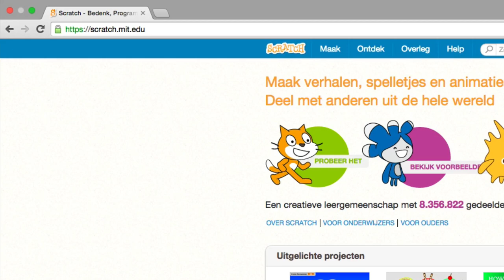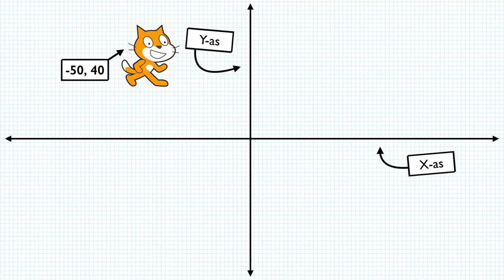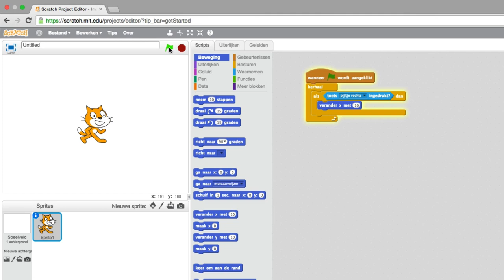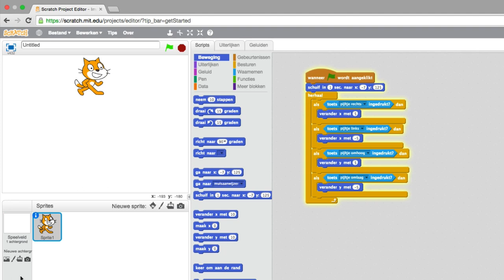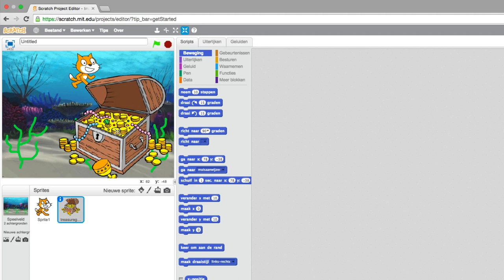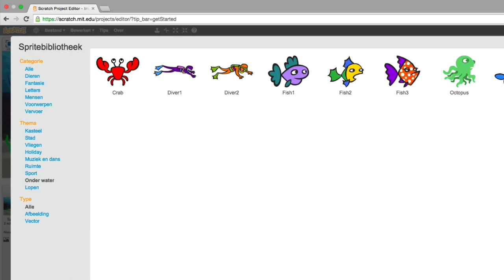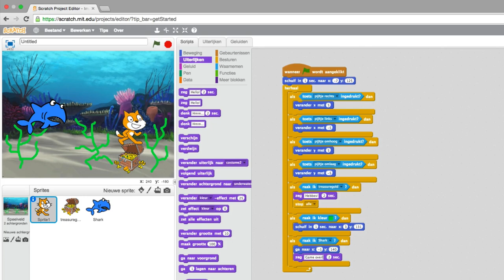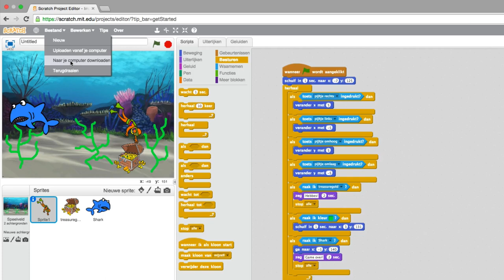Scratch basisvaardigheden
Een instructievideo om met Scratch aan de slag te gaan en zelf een game te programmeren.